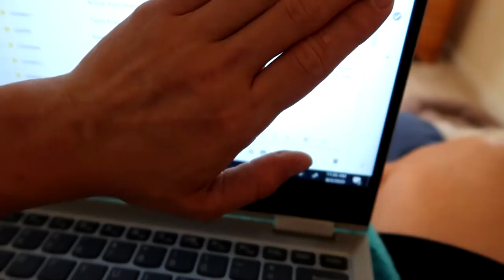Insecure About Working Out - 100 Day Transformation Workout Vlog 3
In the third vlog of my Transformation series, I talk about being insecure to work out.

At this point in my Transformation process (days 21-30), I was getting into the swing of things--but I didn't know if I was making the right amount of progress.  I didn't have anyone to help me, so I had to gage things on my own.

Initially, I designed my 100 day Transformation to intentionally exclude cardio, as I was trying to gain weight.  But was that really a good idea?

Not going to lie--uploading this two and a half months later, I am embarrassed by this vlog.  I feel like I was annoying or whatever, but hey--I was honest about how I was feeling when I filmed this!

In this Transformation episode, I also talk about working two jobs--and quitting one.  With a full-time job, doing the workouts, and while perusing the dream of being a Young Adult Writer, keeping two jobs didn't exactly make sense.

Please check out the other videos in The 100 Day Transformation Series!

Instagram.com/itsjamesonthomas